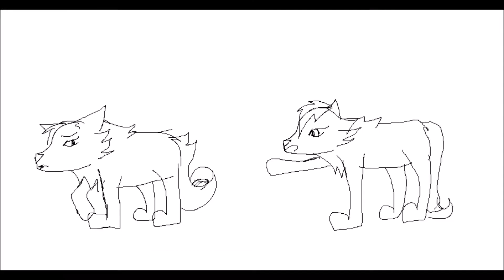drawing music video count on you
hey guys i hope you enjoy this music video! This is not done yet warning!! i still have to do the backgrounds and color each drawing in! but i hope you enjoy what i have so far!